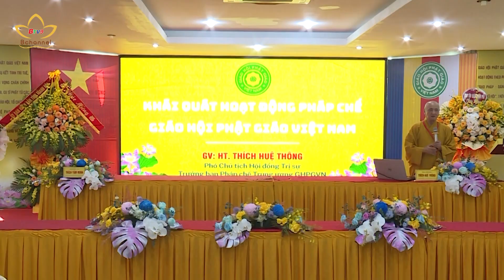Khai mạc khoá bồi dưỡng nghiệp vụ Ban Pháp chế khu vực phía Bắc | Bchannel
Tiếp nối thành công khoá bồi dưỡng nghiệp vụ pháp chế khu vực phía nam, hôm nay 09/11, tại tỉnh Thanh Hoá, Ban pháp chế Trung ương Giáo hội tiếp tục khai mạc khóa bồi dưỡng cho gần 350 Tăng Ni, cư sĩ Phật tử Ban pháp chế GHPGVN 29 tỉnh thành khu vực phía Bắc. Hoà thượng Thích Thiện Nhơn - Chủ tịch HĐTS cùng chư tôn giáo phẩm TƯGH chứng minh lễ khai mạc.